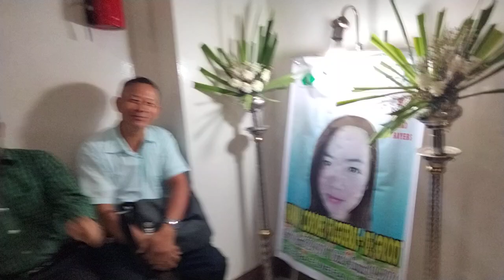laatste dag st Willems chapel